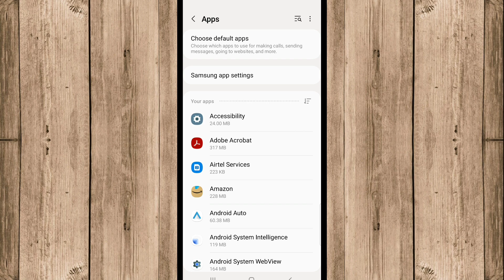Delete Chrome Browser | Chrome Ko Kaise Delete Karen